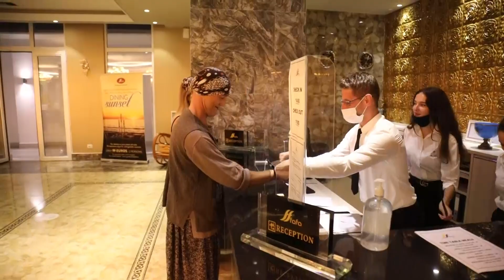Sofia në Fafa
Sponzor Gjeneral : Fafa Hotels & Resorts & Luani Dent
🎥 Video : Driton Rukovci ( Studio Urban )
Skenari dhe Regjia : Adnan Blaku
Organizimi : Kushtrim Hasani
Grimere : Jeta Canaj , Benita Hasanaj
Mysafir Special : Naim Abazi, Mihrije Braha, Violeta Kajtazi, Ganimete Abazi, Baboo Darabuka, Anila Muja, Xhaner Gashi, Florion Thaqi,  Blerim Hajdini

Follow ADNAN BLAKU on...

Baresha​#​Sofia#Fafa